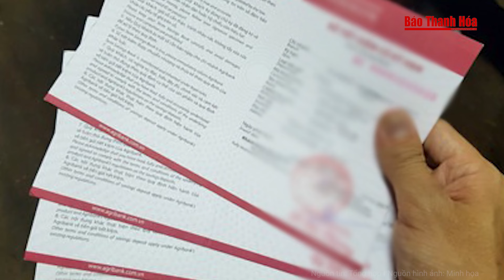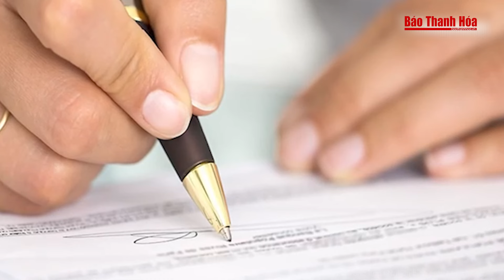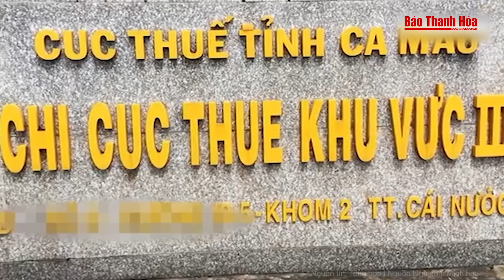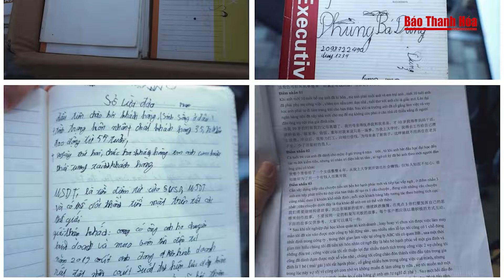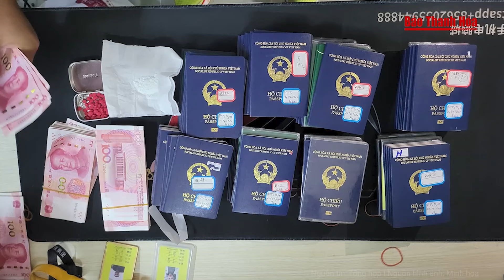Điểm nóng: Sư Trụ trì bị phật tử trộm hàng tỷ đồng, 4 sổ tiết kiệm và hàng ngàn đô la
Báo Thanh Hóa | Điểm nóng | Sư Trụ trì bị phật tử trộm hàng tỷ đồng, 4 sổ tiết kiệm và hàng ngàn đô la
- Phật tử lẻn vào phòng trụ trì trộm tiền tỷ, vàng và USD
- Tài xế bàng hoàng kể lại giây phút 8 ô tô va chạm trên cầu Phú Mỹ
- Bắt khẩn cấp hai lãnh đạo chi cục thuế Cà Mau vì hành vi lợi dụng chức vụ
- Động đất mạnh ở Kon Tum, người dân cách 300km nghe rõ nền nhà rung bần bật